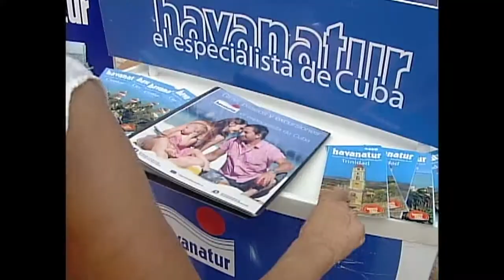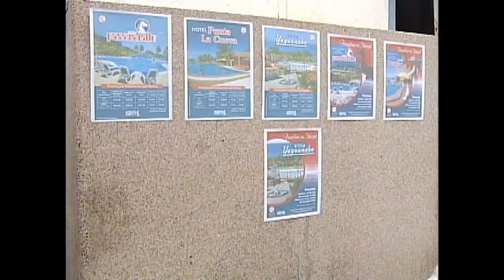Realiza el MINTUR feria de verano 2018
El Ministerio del Turismo en la provincia de Cienfuegos implementa estrategias para captar la atención de los clientes nacionales hacia los centros turísticos de la región. Con ese objetivo tuvo lugar la feria de verano 2018.